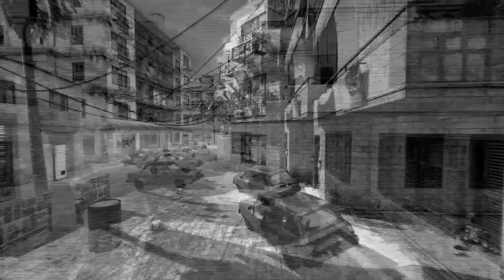"Busboy" OCE Codhut week 29 | Edit by Y2GR!Zz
A Skrillex OCE